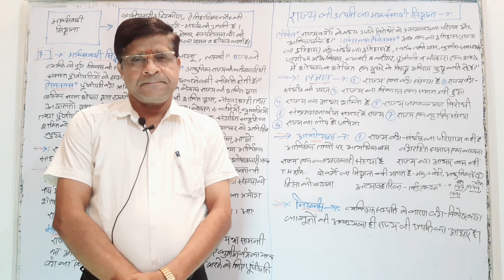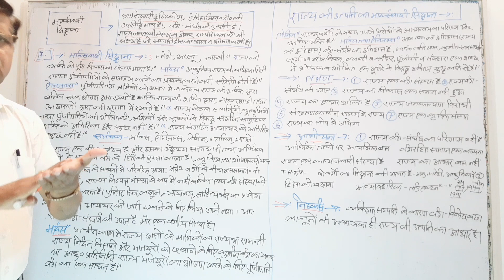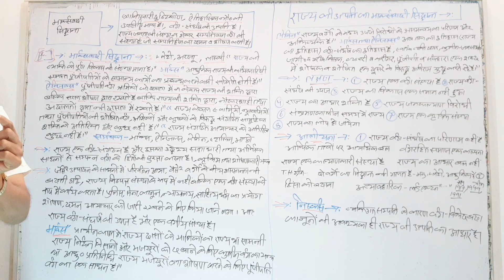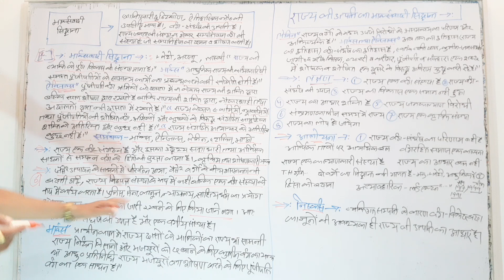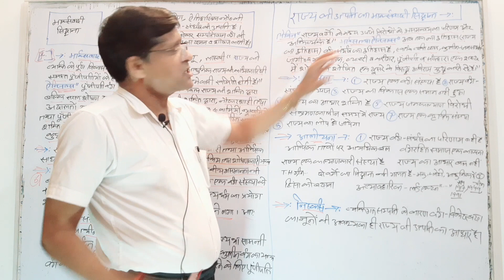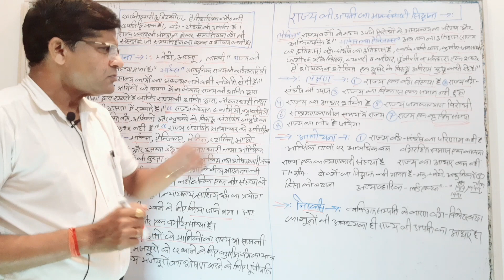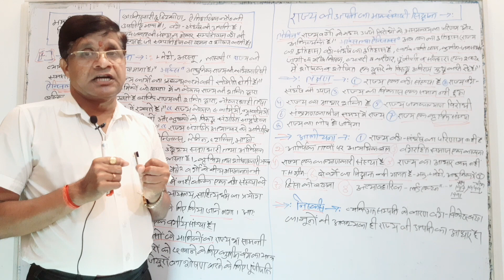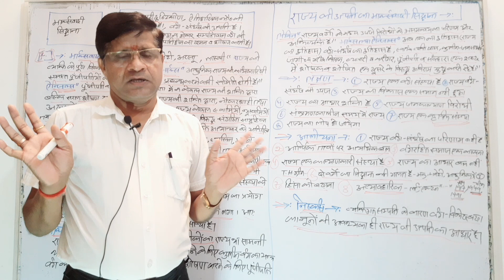राज्य की उत्पत्ति का मार्क्सवादी सिद्धांत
tags.